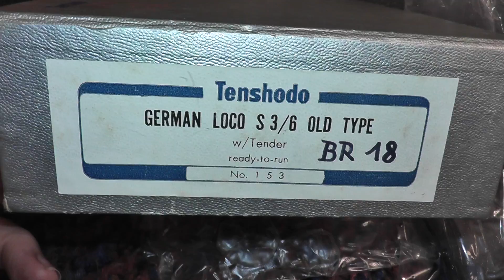HO Brass Tenshodo German Loco S 3/6 w/Tender BR-18 Deutsche Bundesbahn BD Kassel